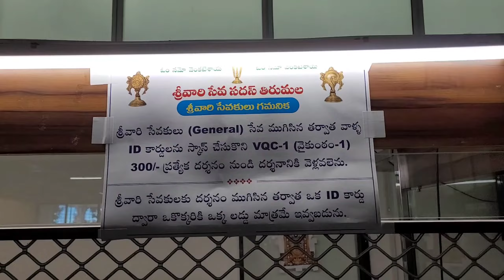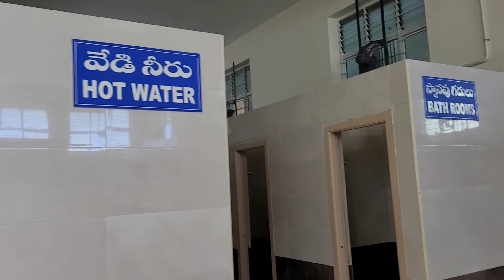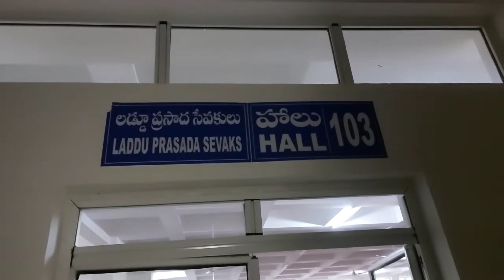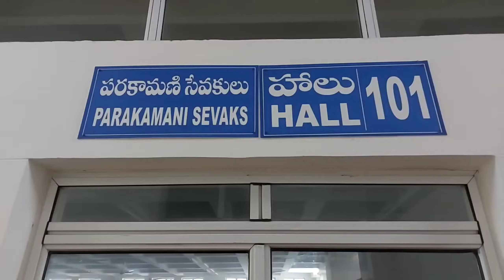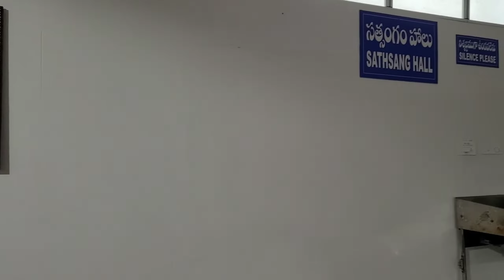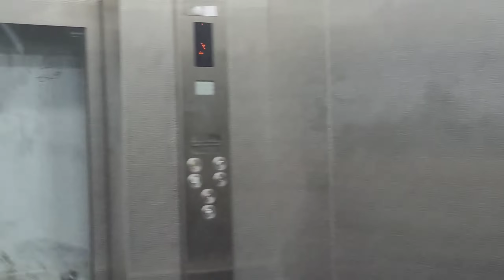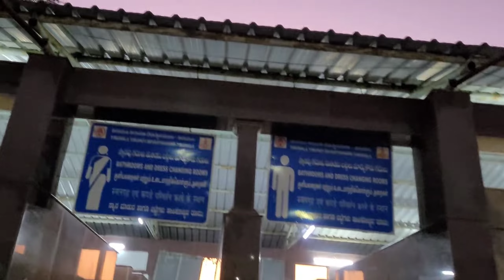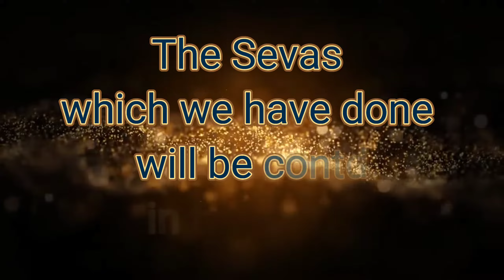Tirumala lo maa 7 rojula srivari seva vivaramulu. 🙏Om namo venkatesaaya🙏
This video is about details of our 7 days srivari seva in tirumala.